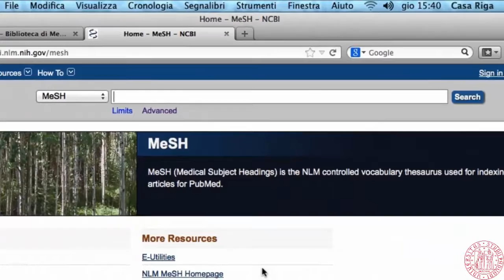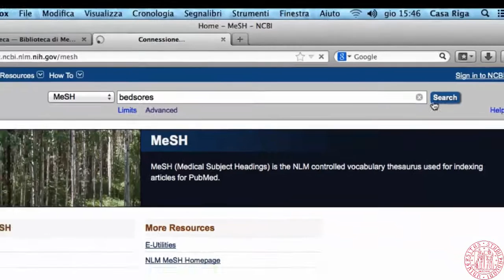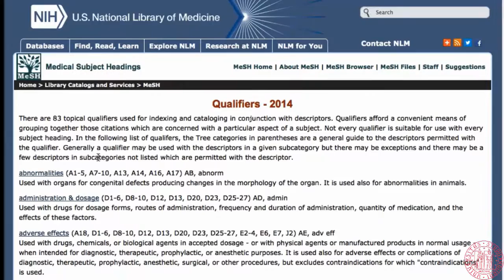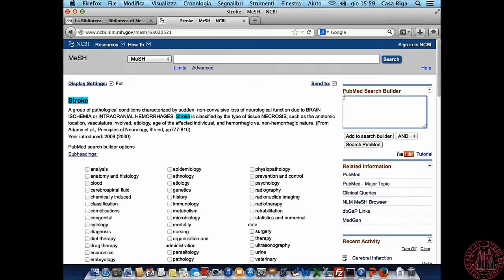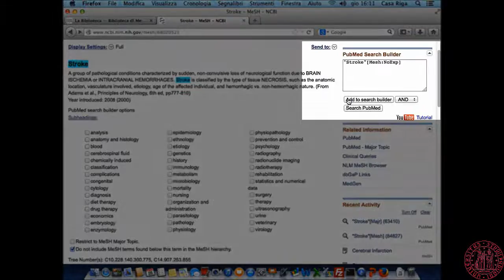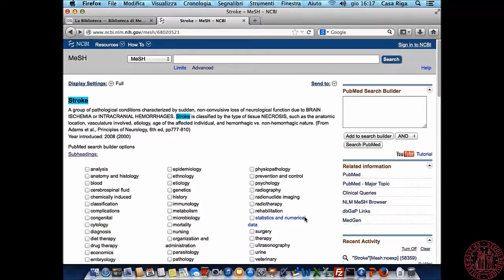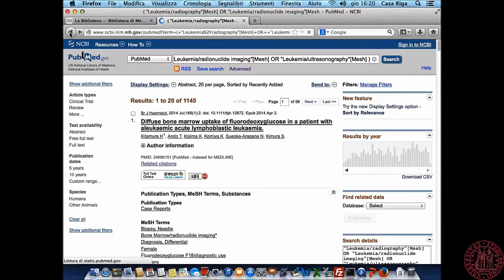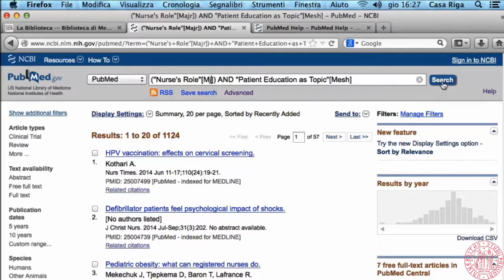PubMED - Mesh e Operatori booleani.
PubMed seconda parte: Mesh e Operatori booleani